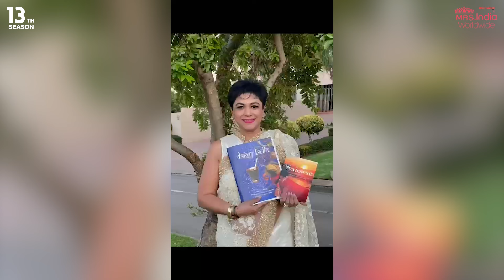Thangam Pather Govender | Mrs Popular 2024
Introducing Thangam Pather Govender a dynamic finalist hailing from Saudi Arabia, originally from South Africa, in the esteemed Mrs. India Worldwide Season 13. With a multifaceted role as an author, educator, life coach, and motivational speaker, Thangam embodies ambition, sociability, and unwavering loyalty. Joining the journey with Haut Monde, she sees this platform as a catalyst to amplify her ideas and voice, committed to empowering women to evolve into the best versions of themselves.🌟

Let us know who won your heart in the comments.

 / mrsindiaworl.  .

 / mrsindiawor.  .